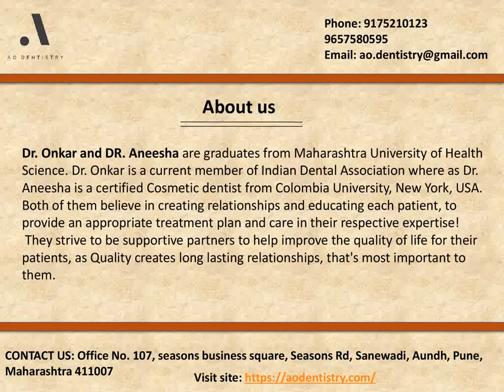Best Dental Braces Treatment in Pune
Looking for the best dental braces treatment in Pune? Look no further than aodentistry. Achieve a confident smile with their exceptional orthodontic care.